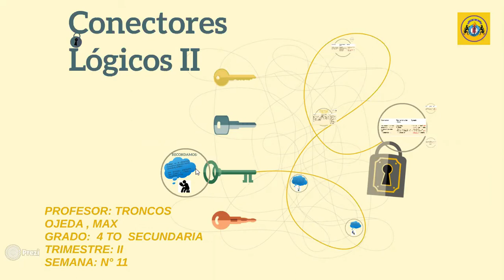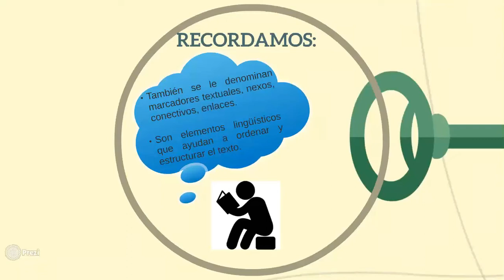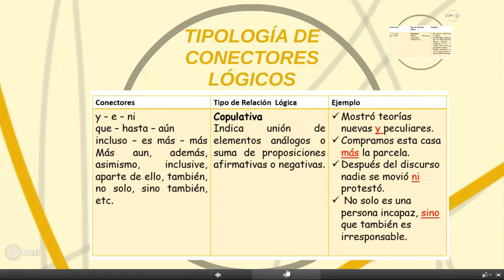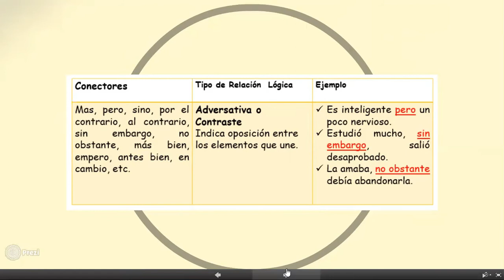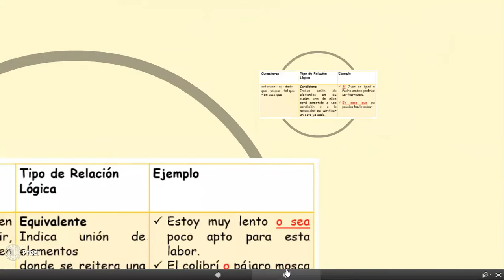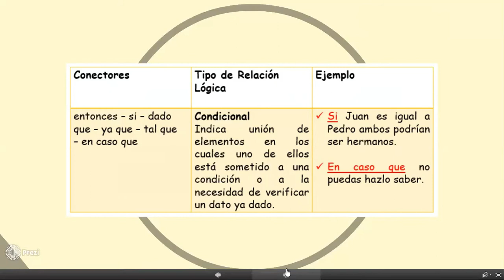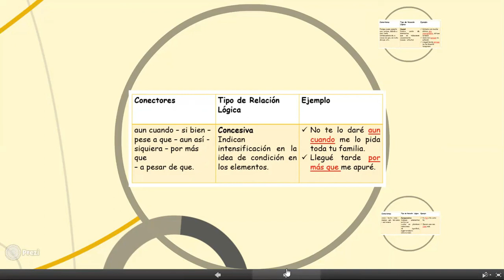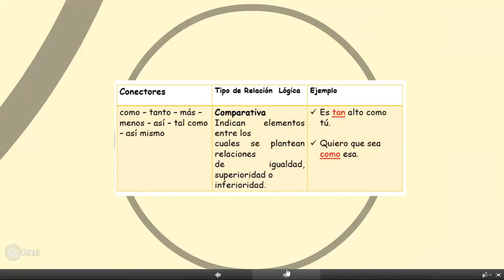RAZONAMIENTO VERBAL_4TO_SEC_S11 - II TRIMESTRE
Tema: Los Conectores Lógicos